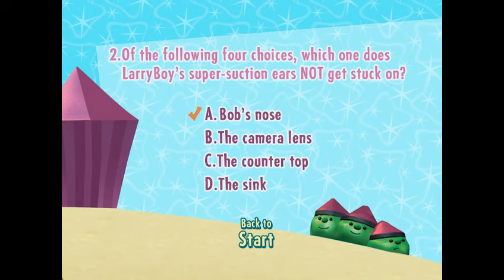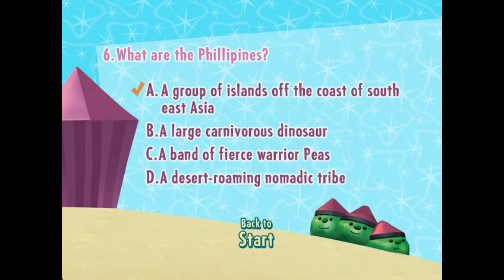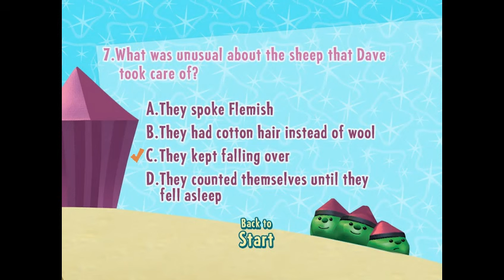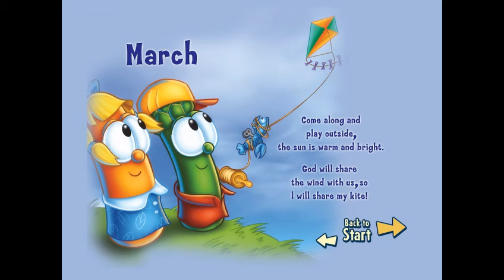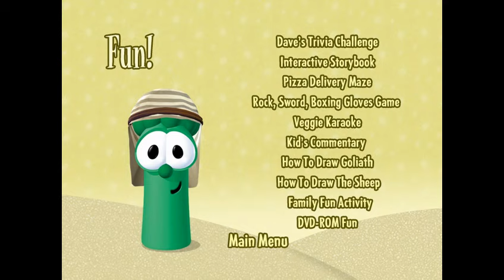Veggietales - Dave and the Giant Pickle - DVD Menu Walkthrough